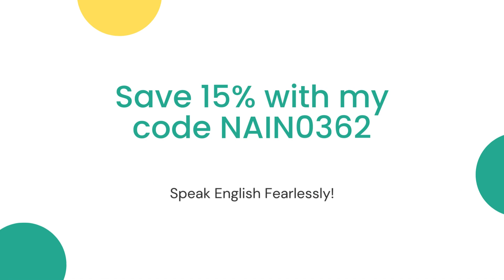English Speaking Tutorial with Clapingo Tutor Neeru